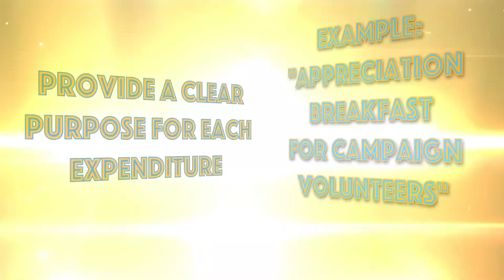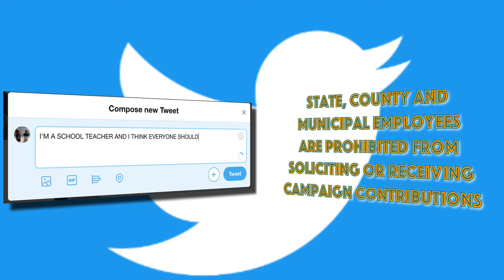OCPF's TOP 10 CAMPAIGN FINANCE TIPS